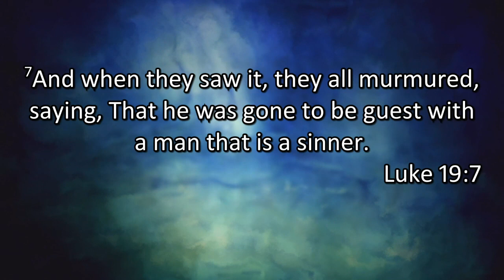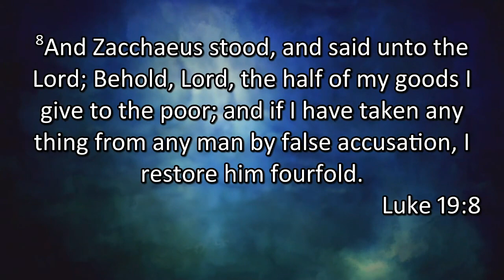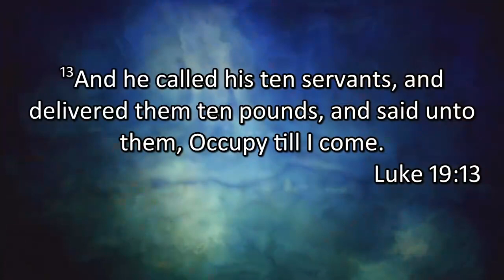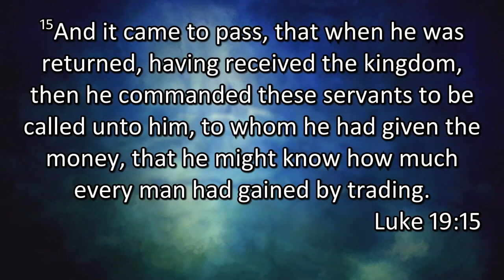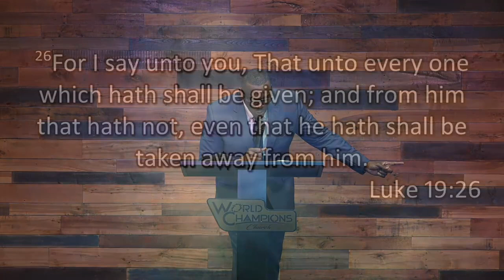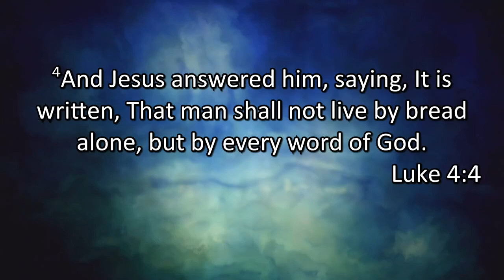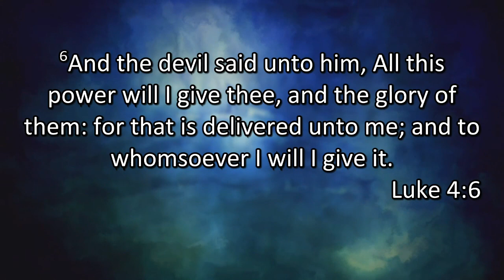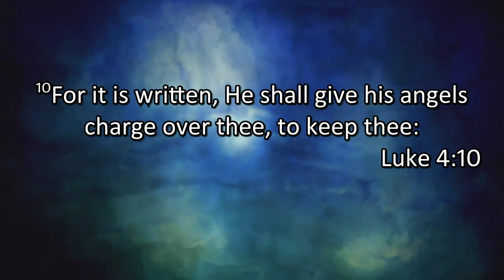Clash Of The Kingdoms - Part 6